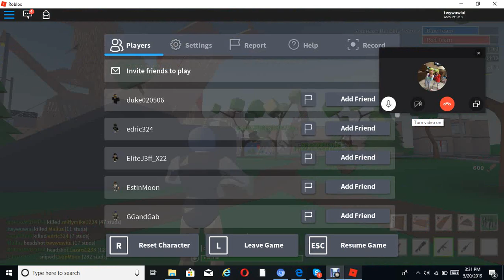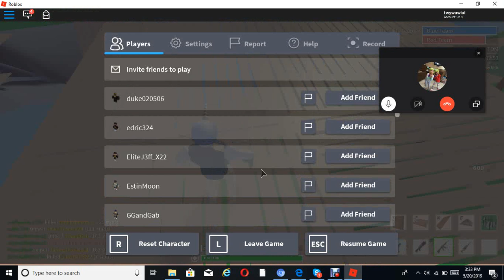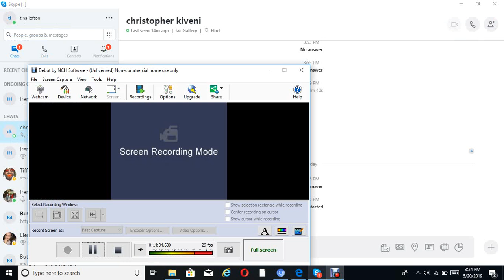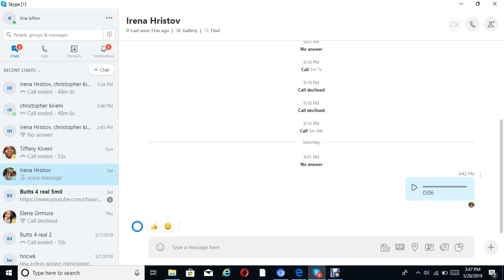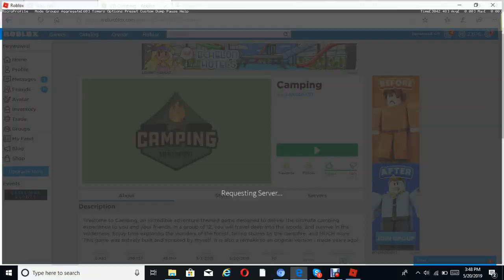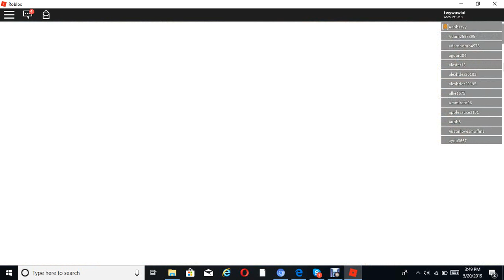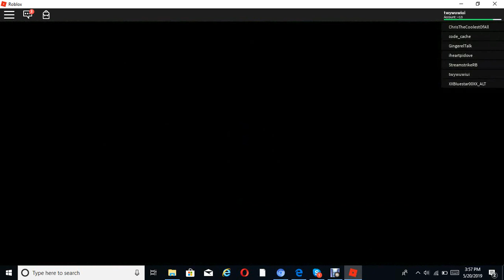sturicid part 4 and camping part 3 w/frIend